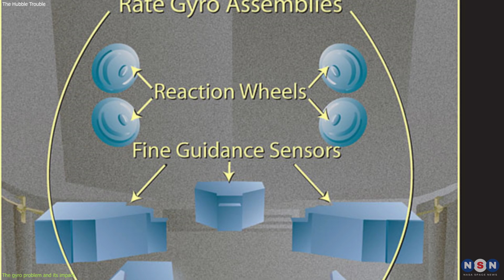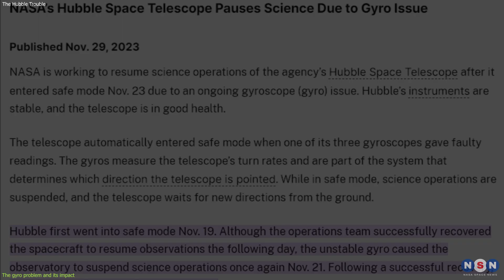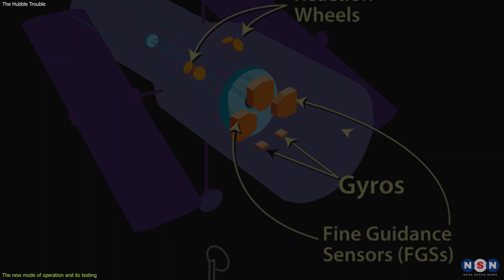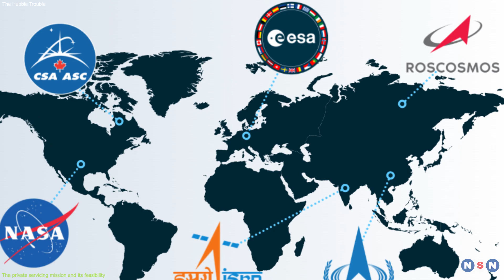The Hubble Challenge: It's back in service after gyro scare—NASA is still studying reboost options.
The Hubble Space Telescope is one of the most amazing scientific instruments ever built, but it has a problem. Its gyros, which help it point at different targets in the sky, have been failing and causing it to shut down. NASA is trying to fix it, but there might be another way: a private servicing mission, funded by investors and carried out by NASA and SpaceX. This video explores the idea of this mission, its benefits, risks, and challenges, and how it could save the Hubble and its legacy.

Chapters:
00:00 Introduction
01:01 The gyro problem and its impact
03:16 The new mode of operation and its testing
05:19 The private servicing mission and its feasibility
07:48 Outro
08:14 Enjoy